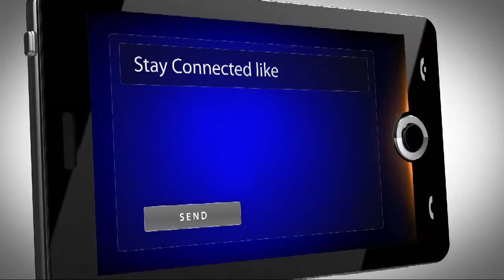Local Point - Ashley National Forest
We invite Ryan Buerkle and John Erickson into the studio to discuss the Ashley National Forest, wilderness safety and the events happening in the forest this fall.